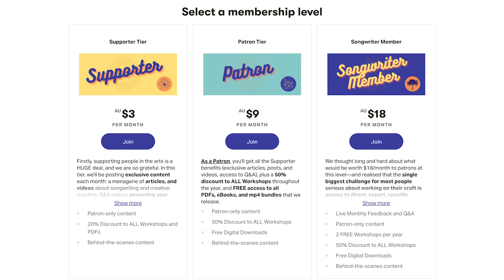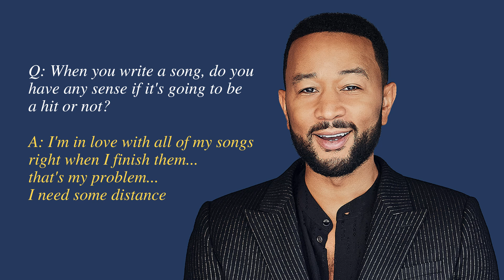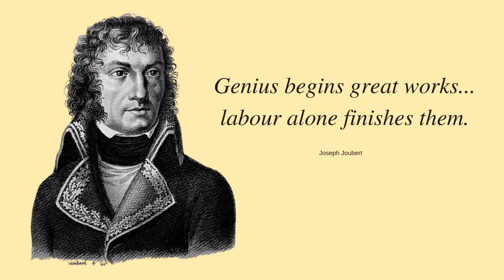4 Reasons You MUST FINISH Your Songs!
One of the biggest challenges for any songwriter is the mountain of half-finished songs on their desk - but we need to learn how to finish because when we do, we develop habits that will elevate our songwriting to the next level. In this video, we look at 4 reasons you MUST learn to finish and how to start doing it right away.

0:00 - INTRO
0:43 - Reason #1
2:31 - Reason #2
4:09 - Reason #3
5:42 - Reason #4
6:50 - Wrap-Up

ABOUT BENNY

Benny's passion for music and creativity stretches across multiple disciplines and art-forms. He is a founding member and songwriter / lap-slide guitarist for one of Australia's best and most bearded country-bluegrass-folk bands, THE GREEN MOHAIR SUITS. To date the Mohairs have released 4 full-length albums and tour both nationally and overseas.

Benny is also the Founder and Head Producer of SILAMOR STUDIOS, a boutique studio specialising in Composition for Film, TV and Interactive Media. He writes extensively across various instrumental and lyric-based genres and has been commissioned for major projects by Adobe, Cathay Pacific and Audible. He also currently releases original songs under the name SILAMOR.

Benny is passionate about education and has taught song and lyric writing as well as film composition for JMC Academy and the Australian Institute of Music. He also designs and regularly facilitates workshops on creative process and innovation.

ABOUT KEPPIE

I'm Keppie. I'm a professional songwriter, and songwriting teacher. I've been teaching song and lyric writing for over 10 years now for some of the best contemporary music colleges in the world—Berklee Online,  the Sydney Conservatorium of Music's Open Academy, as well as for the Australian College of the Arts. At other times, I've taught for the Australian Institute of Music, as well as the LA School of Songwriting.